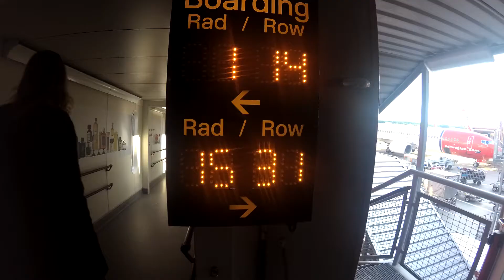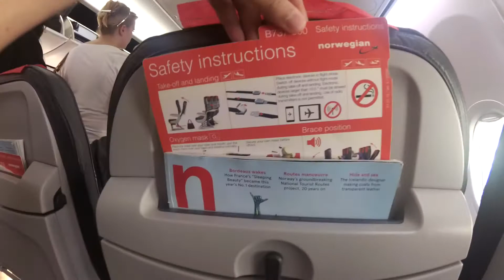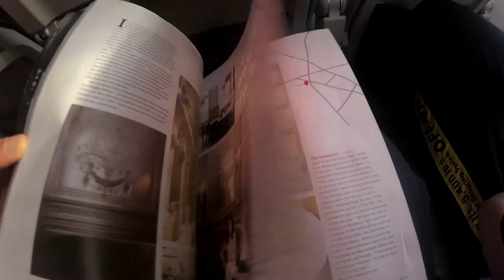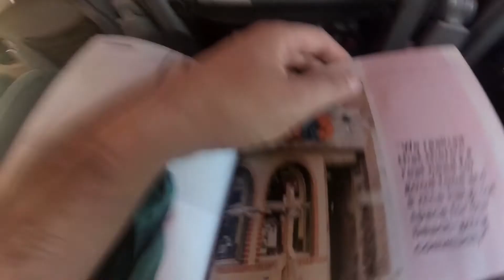NORWEGIAN | STOCKHOLM - BERLIN | BOEING 737-800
Thank you for showing your support! Hope you enjoyed my video! Please hit like (can we get 4000 likes?)

✈ Airports: Stockholm ARN takeoff, Berlin TXL landing.
✈ Airline: Norwegian air shuttle
✈ YI 4K ACTION CAM

The Travel G

Stockholm, Sweden